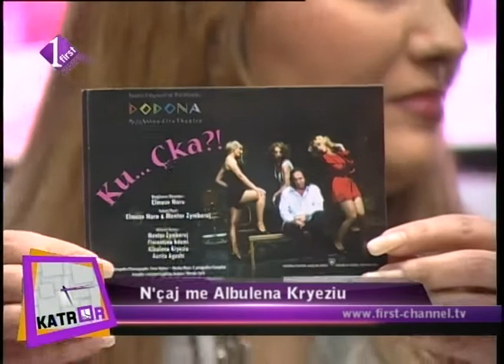Katror - N'çaj me Albulena Kryeziu - 01.03.2014